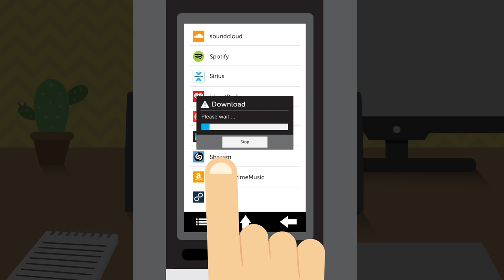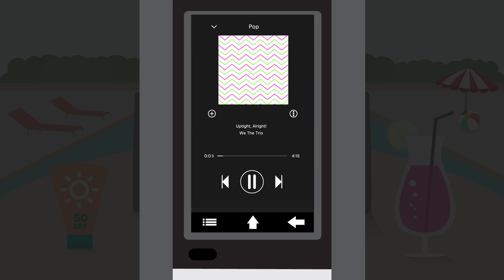Aluratek WiFi Internet Radio with LCD Touchscreen Display - Product Spotlight Part 2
Aluratek's WiFi Internet Radio lets you easily access free audio content like iHeartRadio, Pandora®, Spotify® and more. Access over 50,000 streaming radio stations and over 35,000 podcasts and other media content. Listen to your favorite sports program, get the latest news updates or stream a live concert for hours on end.